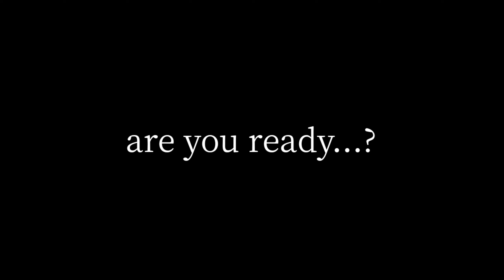【ヲタ芸】これが俺達の千本桜だ 《卒業打ち》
2020年3月、僕達は高校を卒業しました。2016年に結成し約４年程たつこのチームも遂に社会人(大学生)になり、それぞれの道で頑張って行きます。なので、会える時間はいつもより短いかもしれない。でも、僕達は高校生の時のように会えばふざけあってまた動画を撮っていくっていう感じがします。この先いくつもの困難が立ち塞がろうとも僕達は力を合わせて乗り越えようと思います。

これからは出来なかったことを沢山していきたいと思いますので、どうかこれからも『NorthLight -ノースライト- 』のことをよろしくお願いします！

NorthLight -ノースライト-

GAI (赤)
いけちゃんさん(緑)
よっちゃん(ピンク)
ガムナイン(青)

協力メンバー

リーダー Shiroねこ(予定が合わず不在)
我剣(不在)
ワンマル(不在)
リュウ(不在)
蒼鳩(ロマンス間奏 in駅連絡通路左側)
九尾(ロマンス間奏 in駅連絡通路右側)

GUEST(ロマンス間奏)
アスキタ 夏目 みっちゅ 校長先生 MORI ラブーン(学祭動画のみ) クマ(学祭動画のみ)

使用させて頂いた音源はこちら(敬略称)

構成 NorthLight
編集 GAI

編集アプリ KINEMASTER